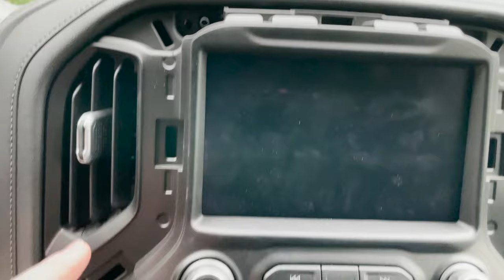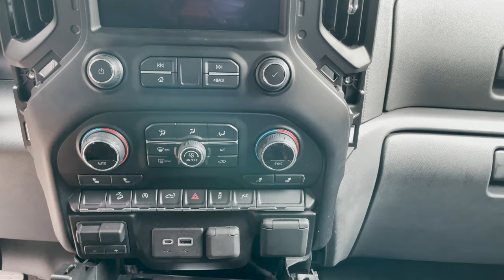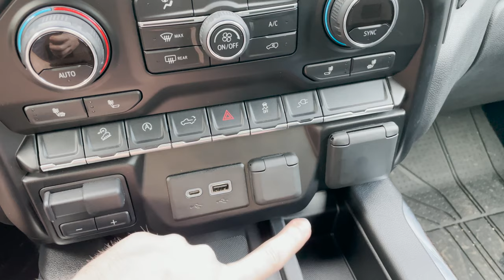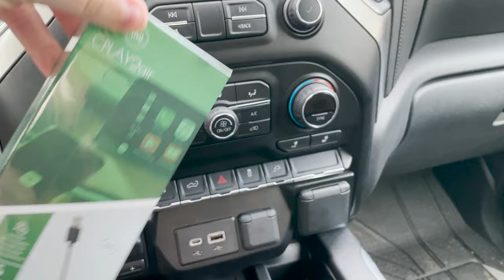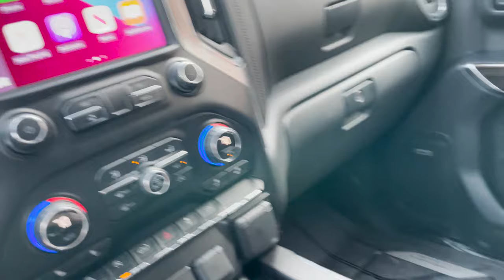Silverado / Sierra Center Console Upgrade (2019-2021)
Note: you will need to reuse the component that is connected directly under the cup holders in your original center console. It will need to be transferred to the new one. I apologize for forgetting to put that in the video. I also no longer recommend the CPlay2Air Adapter. It stopped working in less than a year due to an Apple update.

💡 Brighten your driving experience!

🔒 Protect your precious cargo!

* Hitch Receiver Lock
* Heavy Duty Cargo Bar
* Gloss Black 3D Tailgate Letters